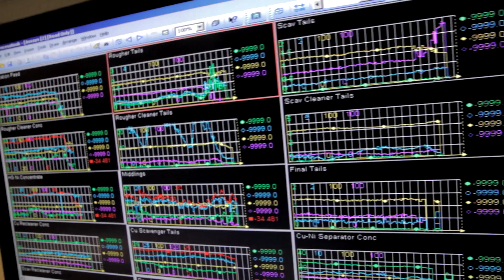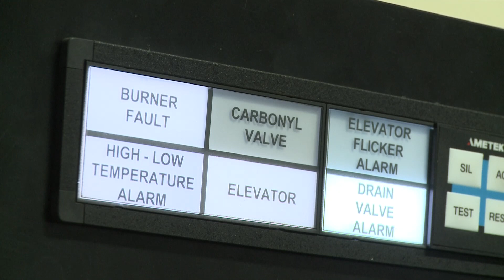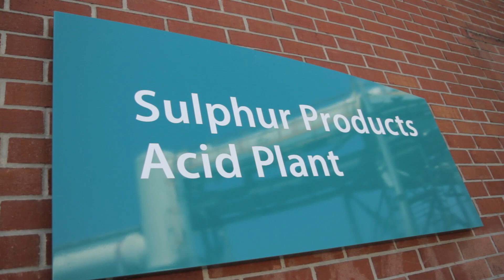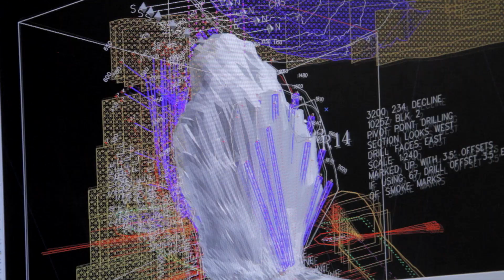Underground Mining - Vale - Technology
Canada and global mining industry
This is one of a series of videos I edited for Vale.
The producer I worked for travelled to many locations around the world. Shots were taken in the air, on the ground, deep underground, and on water, during summer and winter.